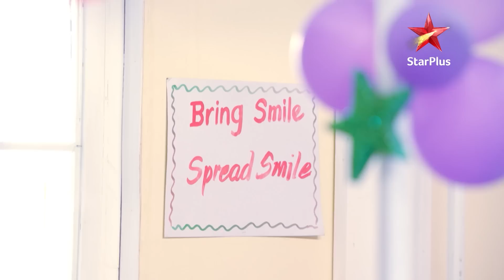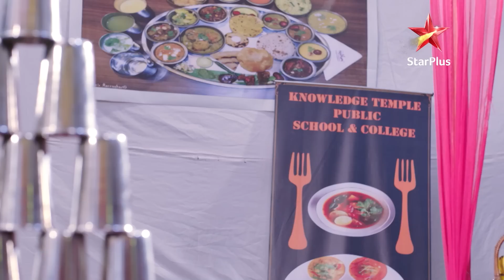मरियम ख़ान - Reporting Live - Season 1 | Episode 16 - Part 2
Show Name : मरियम ख़ान - Reporting Live - Season 1